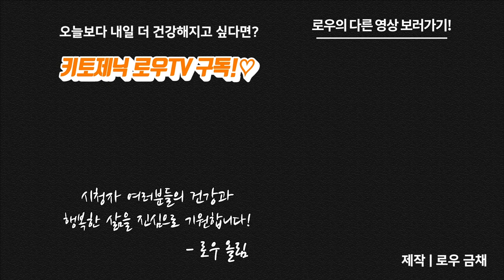저탄고지 다이어트 할 때 야식 먹어도 되나요? | 키토제닉로우TV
마이노멀 버터커피, 버터말차

제작
로우 금채